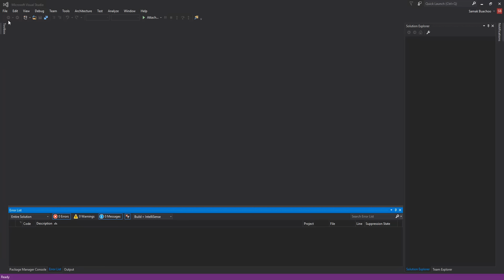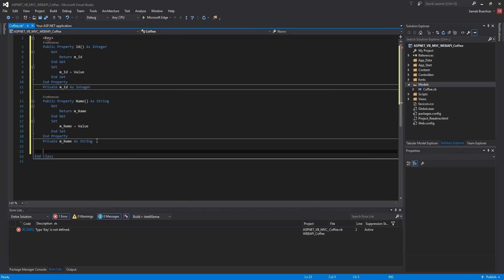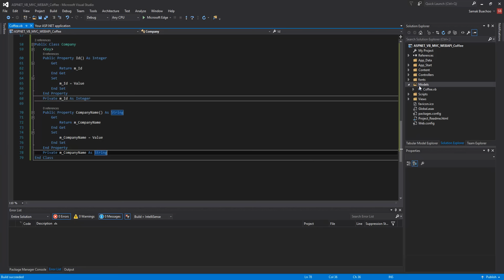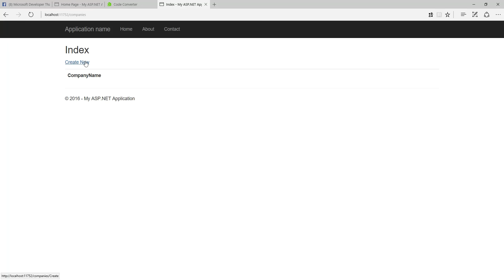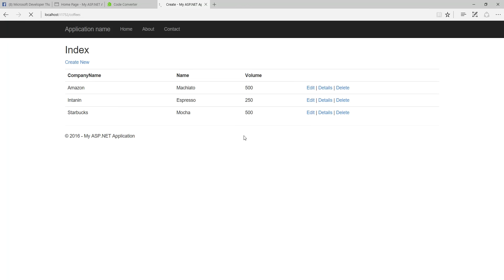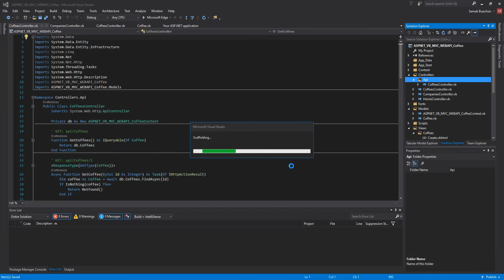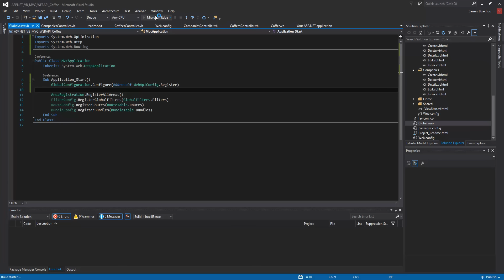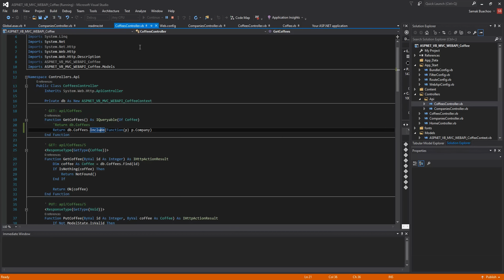จากธุลีสู่ดีงาม - พัฒนาแอพ UWP ด้วย VB.net ตอน 5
บริจาคให้ผู้จัดทำคลิปด้วย PayPal ได้ที่

จากธุลีสู่ดีงาม - พัฒนาแอพ UWP ด้วย VB.net ตอน 5 การพัฒนาเวบ ASP.NET แบบ MVC Web API (REST) ด้วย VB.net เพื่อเปิดฐานข้อมูลให้แอพอื่น ๆ มาเชื่อมต่อ